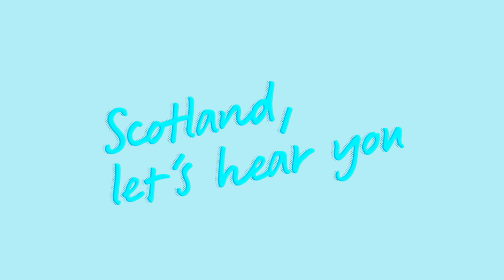The National Survey: Scotland, let's hear you